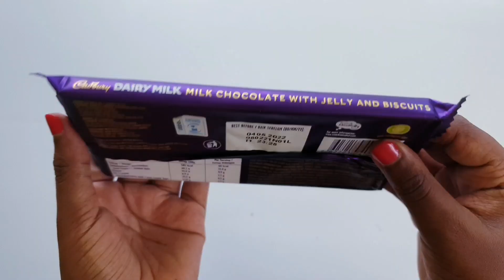🍫Lots of candies reeses pumpkins and lollipops